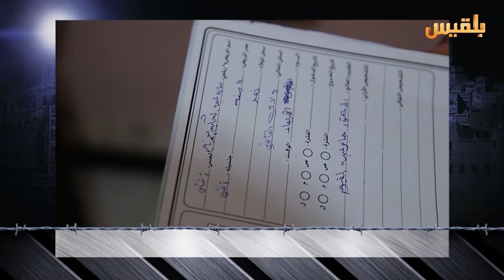لست وحدك | الحوثيون يقصفون المدارس في تعز | تقديم : عبد الله الحرازي